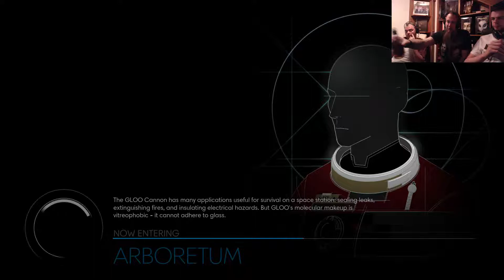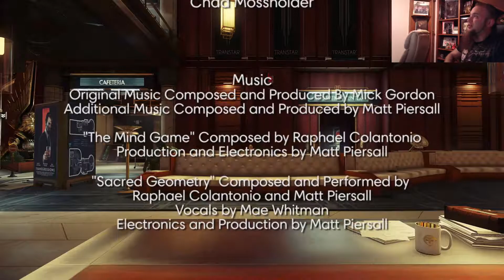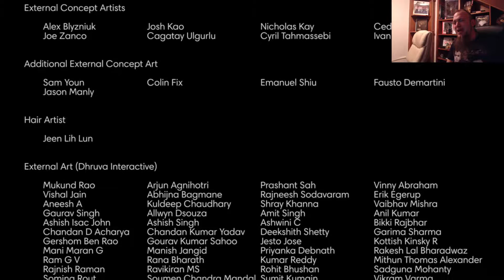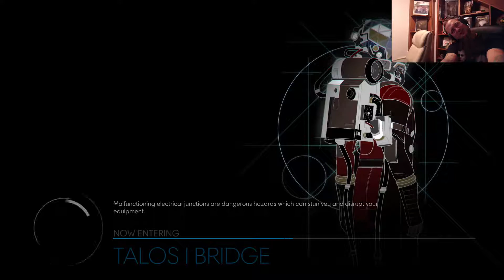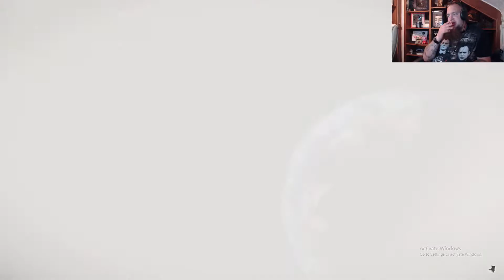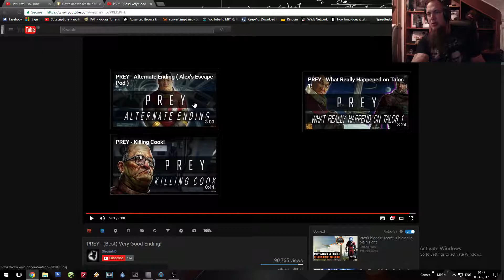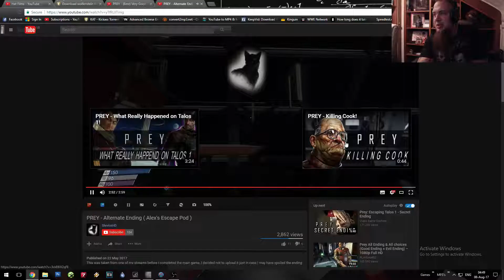Gracious Bears Play Prey #27: "Nothing In This Game Is Good" (FINAL)